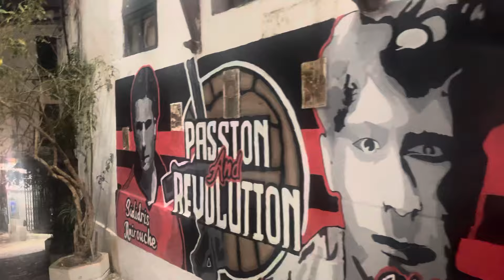إفطار اليوم قصباوي الله الله 😍 و من سطح البهجة 🥰 و السهرة بالالي أنعم ايه 0549258910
سطح البهجة